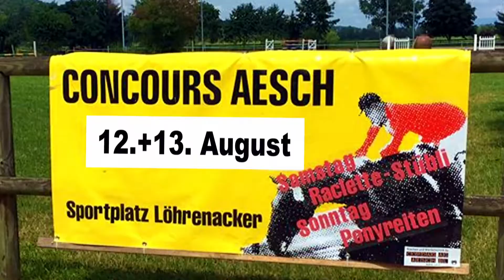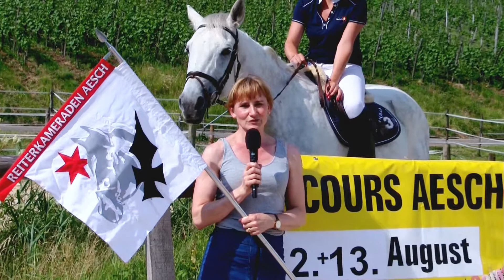Concourswerbung Aesch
12. + 13. August 2017